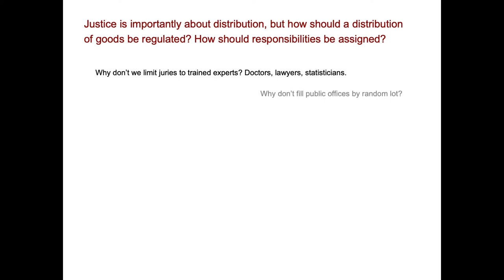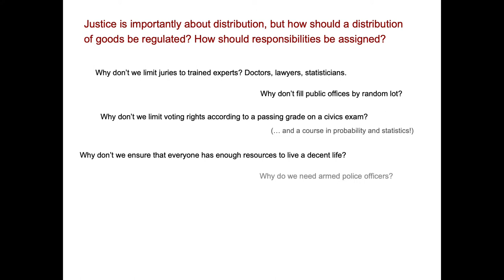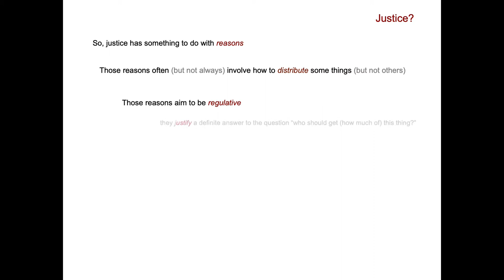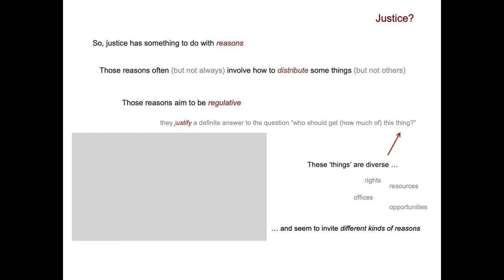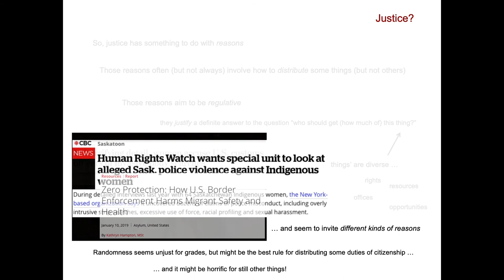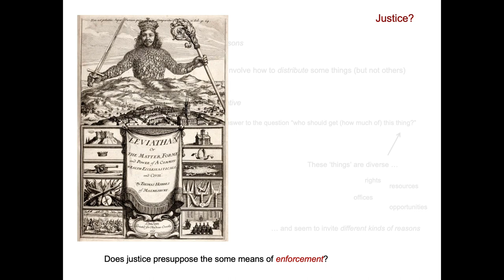Justice: okay, I'm not giving everyone an A (but I will need your kidney!)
Okay, I won't give everyone an A. For grades, learning and effort matter ... but what about rights to bodily integrity? Are those uniform? That might be a problem. For many of us, losing a kidney is an inconvenience. But some victims of illness or injury desperately need a kidney. How is a mandatory random kidney lottery not an ideal solution? Uniform rights to our own bodies stand in the way of fairness, don't they? And the burdens to help desperate others ought to be distributed randomly ... shouldn't they?